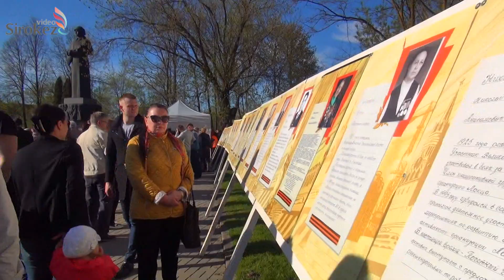Праздничный митинг и концерт в Резекне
Посвящён 70-летию Великой Победы. Салют на 12 минуте. Кому не терпится:)